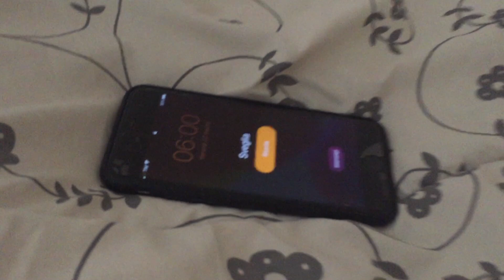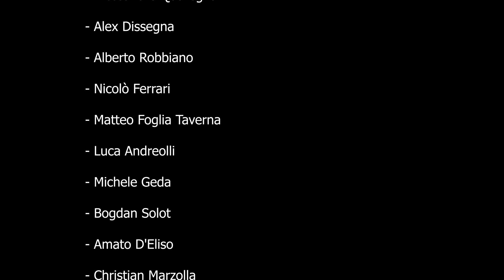Come tornare a CREDERE nei propri SOGNI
SEGUI LE MIE STORIE INSTAGRAM, ABBIAMO CREATO UNA CHALLENGE, ORA ANCHE TU HAI LA POSSIBILITÀ DI UNIRTI A NOI E GRIDARE AL MONDO IL SOGNO CHE RAGGIUNGERAI.
(TUTTI I DETTAGLI DELLA DREAMCHALLENGE SONO NELLE MIE STORIE IN EVIDENZA)

QUELLO CHE NESSUNO DICE SUL CORONAVIRUS. ECCO TUTTA LA VERITÀ CON IL DOTTORE MAURIZIO AIMONE NICOLÀ:

‘L’amore che ognuno di noi ha nei confronti della vita è così grande, che molto spesso facciamo l’errore di dare per scontata la nostra stessa presenza su questo pianeta’.

Questo video è diverso da tutti quelli che siamo abituati a vedere solitamente; un video che deve farci riflettere, perché proprio come dirò all’interno di esso, ‘abbiamo devastato la terra.. e adesso stiamo distruggendo anche noi stessi’. Cambieranno tante cose dopo questa situazione, ma l’attaccamento e l’affetto per i nostri sogni, beh, quello non farà altro che aumentare.
Proprio per questo ho deciso di coinvolgere diversi ragazzi che, visto il periodo delicato che stiamo affrontando, hanno voluto dare un segnale forte.

Ringrazio ognuno di loro, ringrazio il mio team per il sostegno, Filippo per aver editato un video che secondo me ha dell’incredibile, e tutte le persone che continuano a credere nel nostro progetto.

GRAZIE.🙏🏻

Ideato da: Stefano Foglia

Video Editor: Filippo Delpiano

Ringraziamenti speciali:
Beatrice Fedozzi, Sofia Pivano, Cristina Pivano, Tiziana Bossi, Naomi Ingala, Letizia Caucino,
Gessica Manzo, Chiara Triacca, Francesca Goglio, Matilde Lavino, Chiara Moauhid, Giorgia Pidello,
Arianna Quartesan, Jessica Peresson, Alessia Decostanzi, Alice Bossi, Alessandro Quaregna,
Alex Dissegna, Alberto Robbiano, Nicolò Ferrari, Matteo Foglia Taverna, Luca Andreolli,
Michele Geda, Bogdan Solot, Amato D'Eliso, Christian Marzolla, Nicolò Sartor, Alessio Marchesan,
Nicolò Pidello, Andrea Bertinetti, Nicolò Castello, Stefano Attuga.